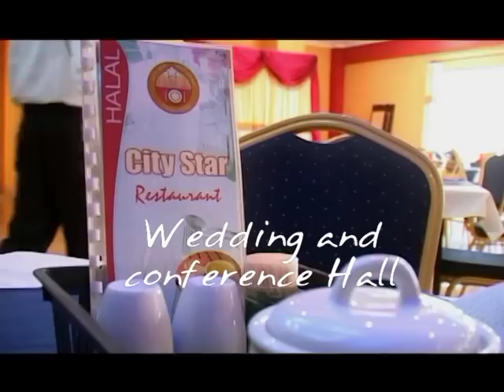City Star Restaurant in Nairobi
The Best Restaurant in Africa, its located Nairobi Kenya